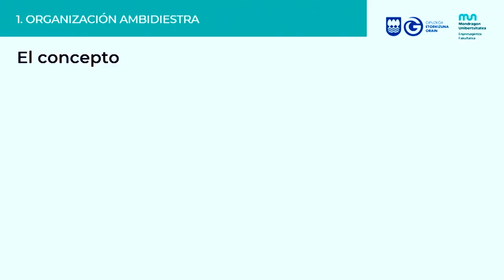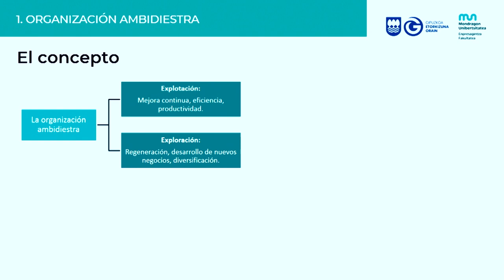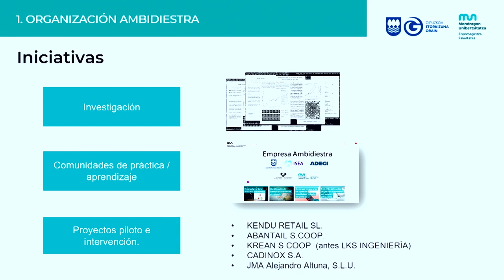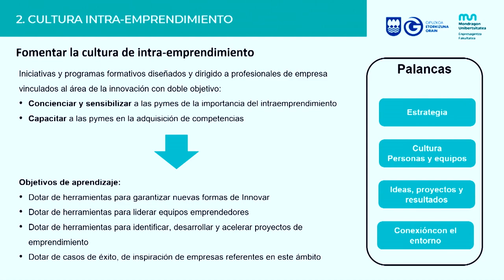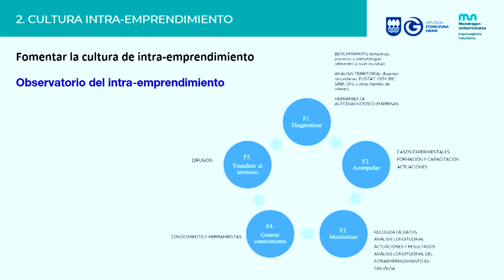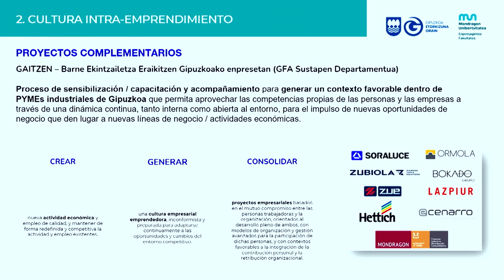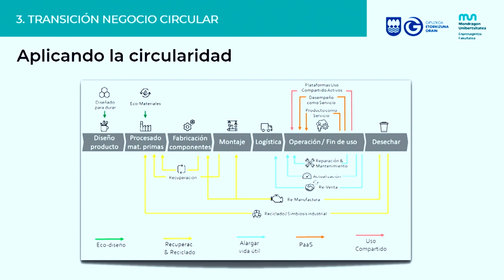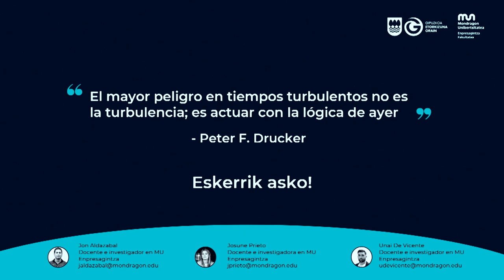20221130 NEGOZIO JASANGARRIEN TRANTSIZIOA / TRANSICIÓN NEGOCIOS SOSTENIBLE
Erronkak eta esperientziak Gipuzkoako enpresekin / Retos y experiencias con empresas de Gipuzkoa